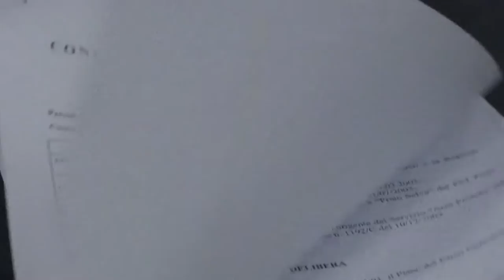Sviluppo Gran Sasso: ok anche dalle Marche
Arriva l'ok per il piano di sviluppo del gran sasso anche dalla regione Marche. ad annunciarlo il capogruppo di Forza Italia Giorgio De Matteis